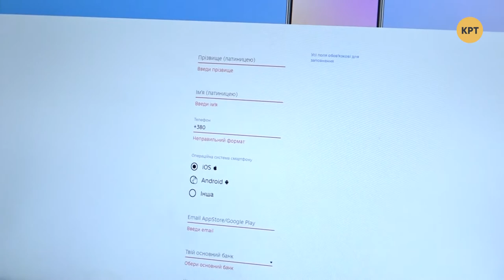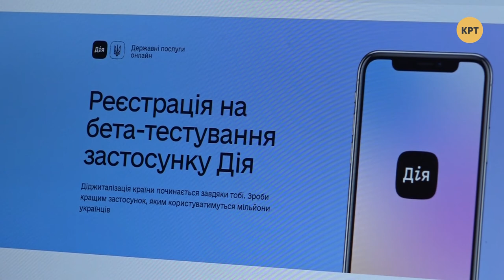Правительство увеличит прожиточный минимум вдвое – Прайм. Аналитика с Коцабой // 11.12.2019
Действие закона про особенный статус Донбасса планируют продолжить на год. Правительство планирует вдвое увеличить прожиточный минимум. В парламенте «свободовец» подрался со «слугой народа» из-за рынка земли. События обсудил ведущий Руслан Коцаба с политическими экспертами Александром Савченко и Валерием Клочком.

Распространи это видео!